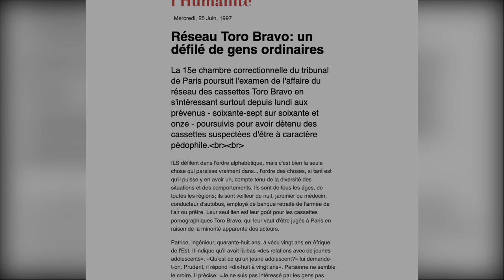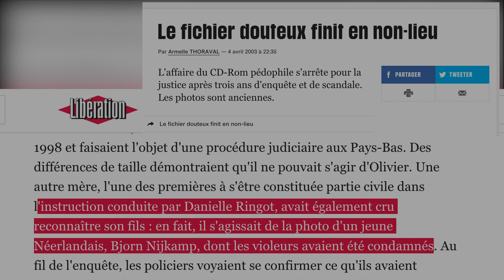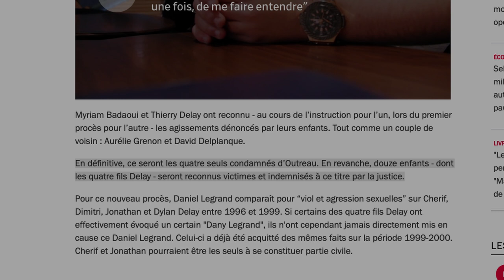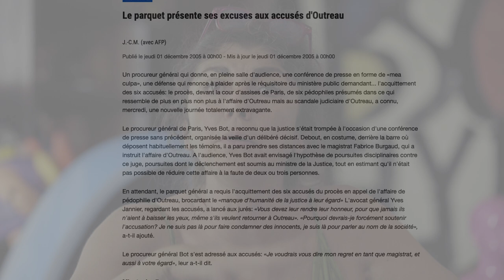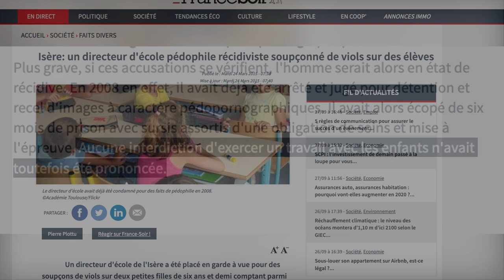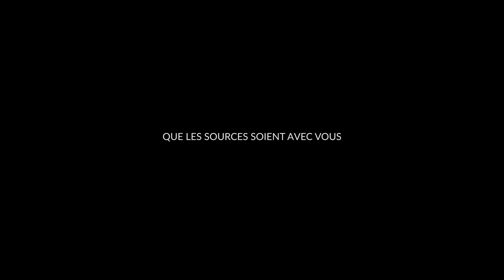Interview Laurence Beneux : Affaire Zandvoort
Interview de Laurence Beneux sur ses travaux sur différentes affaires de pédocriminalités dont l'affaire Zandvoort.

Sources et documents complémentaires :
Le Fichier de la Honte - Karl Zéro & Serge Garde

Le Livre de la Honte - Serge Garde & Laurence Beneux